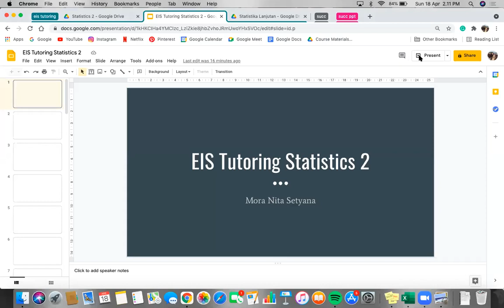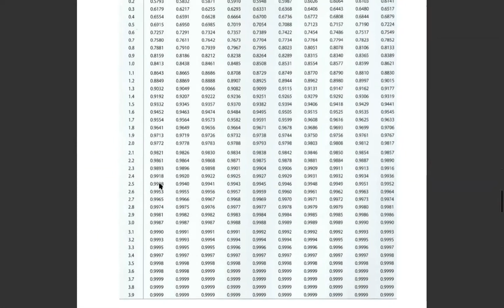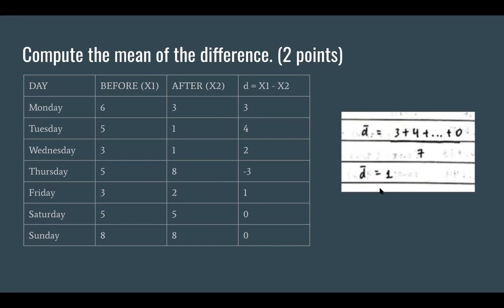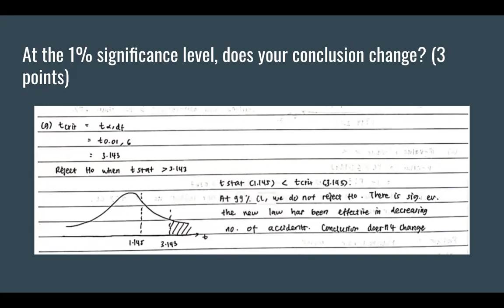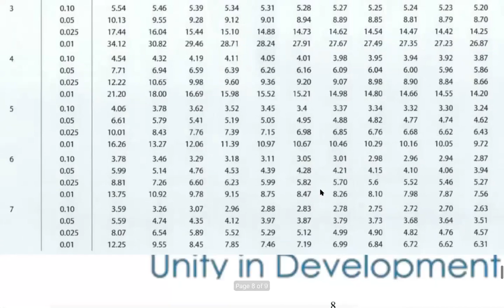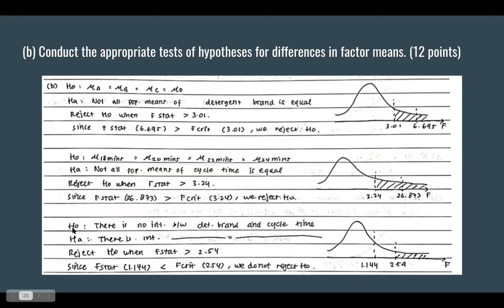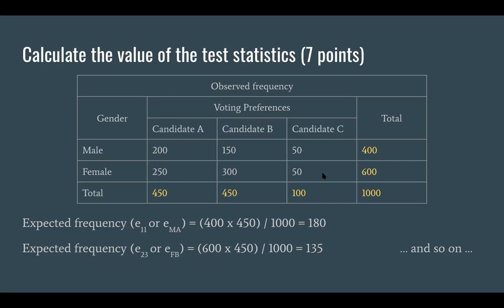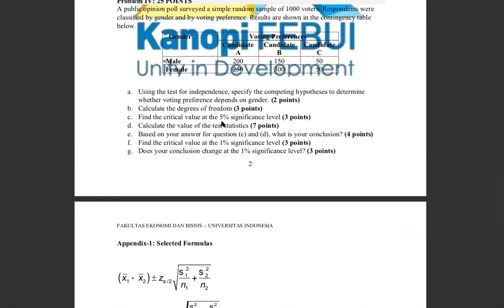Midterm Exam Preparation - Statistics 2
Statistics 2
With Moranita Setyana